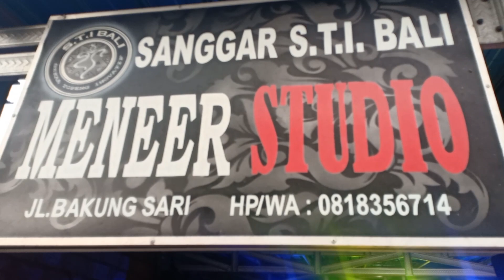PERSIAPAN KONSER DAN PENGAMBILAN GAMBAR BAND ELQIST, KUCITA STI BALI JADI MANAGER 😮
Pengambilan Gambar Vidioklip band elqist yang berjudul resiko, tonton dulu tayangan pembuatannya guys, sebelum tonton klip aslinya 🙏😍